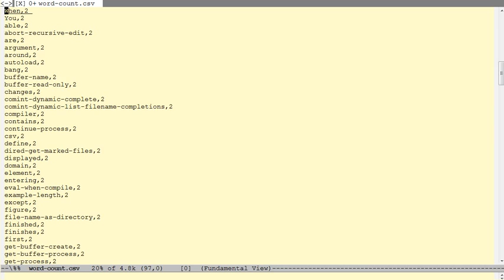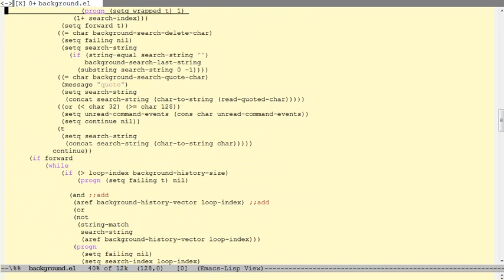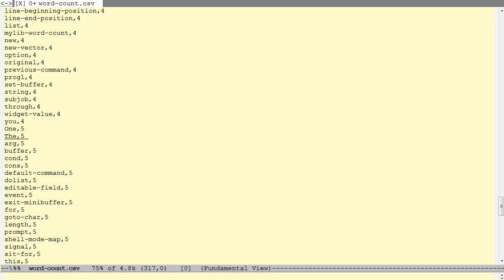Emacs 2013-02-16 17-14-32